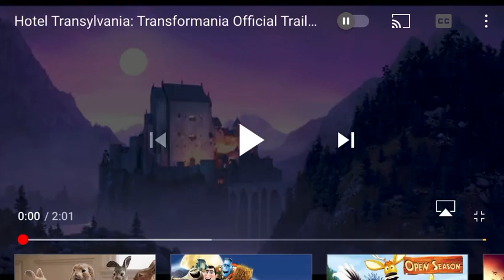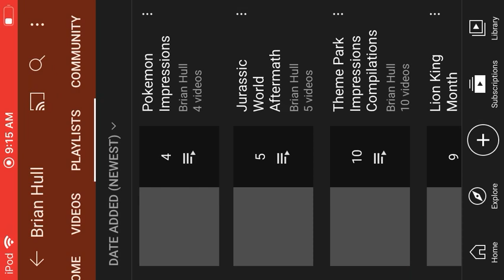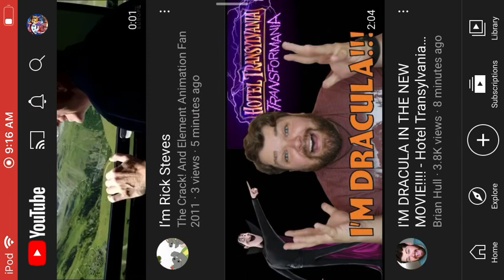Reaction episode 97 to hotal Transylvania 4 official trailer